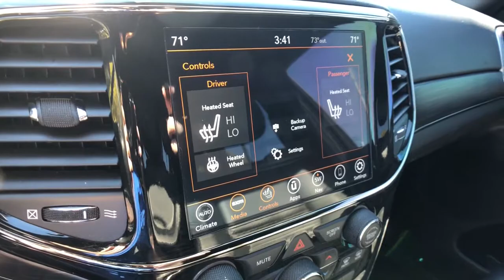2021 Jeep Grand Cherokee Rochester Hills, Troy, Pontiac, Sterling Heights, Auburn Hills, MI 221223P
2021 Jeep Grand Cherokee Limited X - Stock#: 221223P

2021 JEEP GRAND CHEROKEE LIMITED X Clean CARFAX One Owner **Moonroof/Sunroof**4WD**Back-Up Camera**Navigation/GPS**Bluetooth**Front Heated, Leather Seating**WarrantybrbrThis vehicle also includes Automatic Temperature Control, Push Start, Heated Steering Wheel, Satellite Radio, Radio Wheel Control, Auto Headlights, Keyless Entry, Zone Temp-DualbrbrCOMPLETE 100% OF YOUR PURCHASE ONLINE AND SCHEDULE PICK UP TODAY.